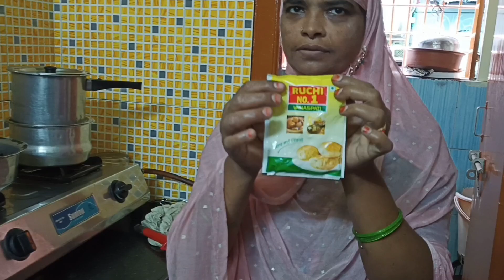Chekodi | ఇ చిట్కాలు పాటిస్ట్ బేకరీ స్టైల్ లో ఈజీ గా చేసుకోవచ్చు | EASY HOME MADE SNACK 🥨🤤♥️